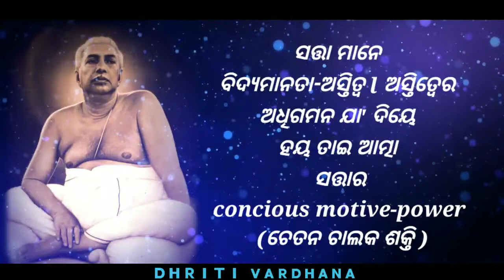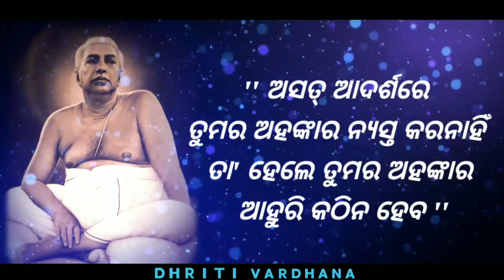ପ୍ରଭୁ ତୁମେ ଆସିବ ବୋଲି...||Prabhu Tume Mo Asiba Boli||Satsang Odia Bhajan||Sree Sree Thakur Odia Song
ପ୍ରଭୁ ତୁମେ ଆସିବ ବୋଲି...Prabhu_Tume_Asiba_Boli ||Satsang Odia Bhajan||Sree Sree Thakur Odia Song"
Voice- Mr. Radha Mohan Panda
place- Bhubaneswar Odisha